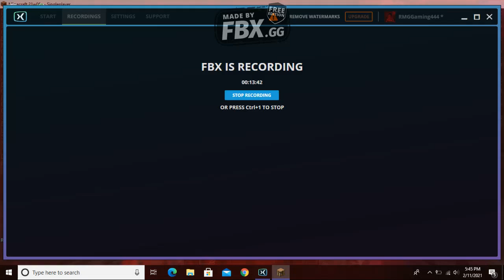Minecraft Snapshot 21w06a - New Cave Generation and Height Limit (Minecraft 1.17 Snapshot)